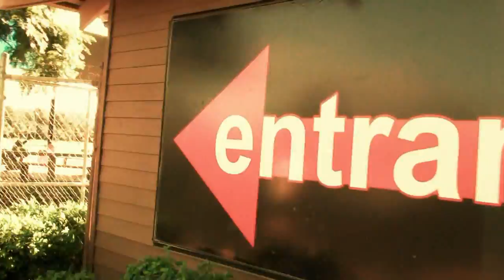oz wake hd edit test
me riding 2 days on my bros boat and an hour at cables wake park, hadnt rode cable for 6 months and boat probably for 2 years, ended up pullin my tricepts on the first day.my unfinished edit in 720p couple of test effects and a ramdom title just wanted an idea of wot works and wot dnt,